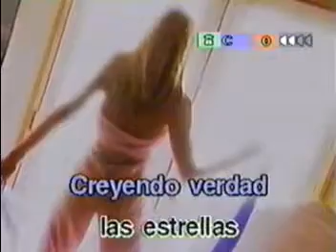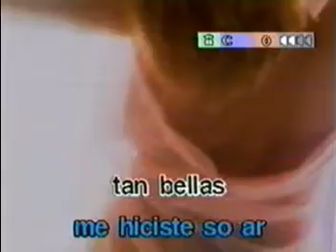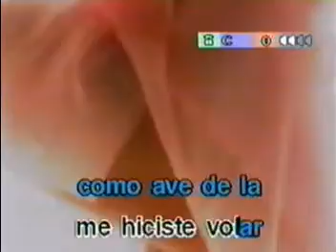KARAOKE - ALAS DE PAPEL JAVIER SOLIS